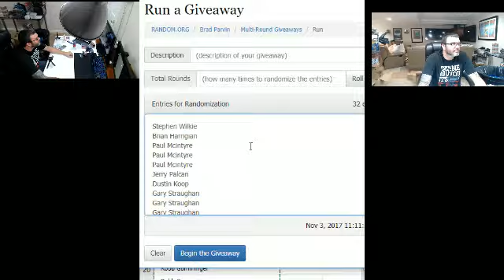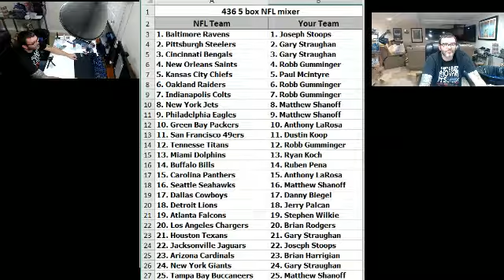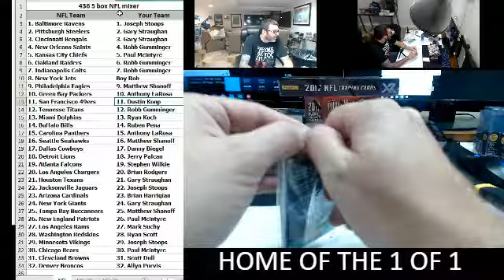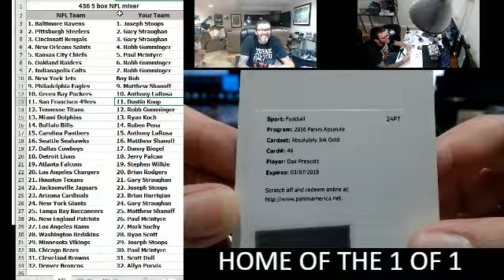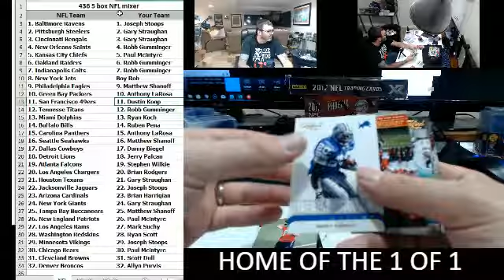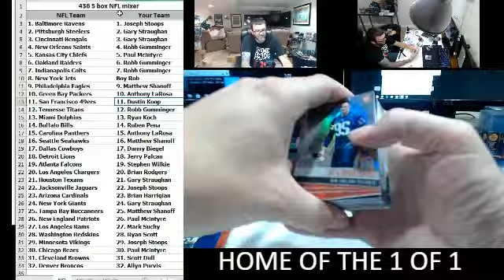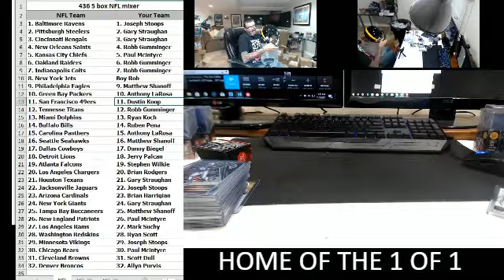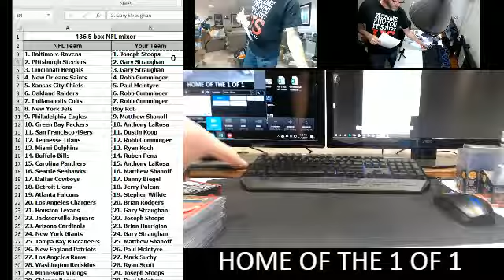2017-11-03 436 - 5 box Nfl Mixer